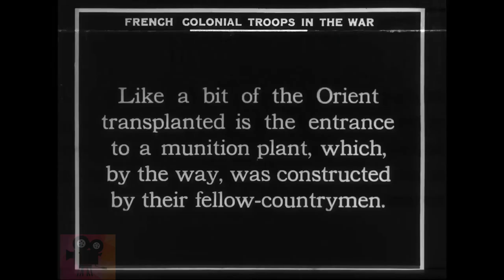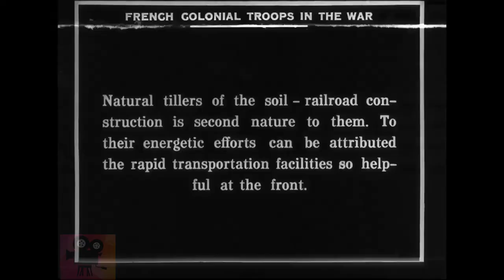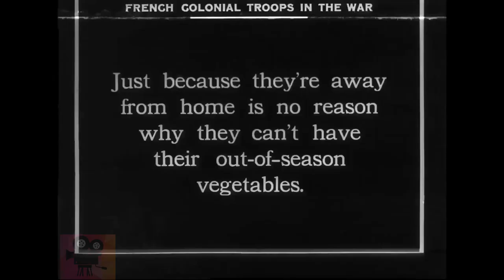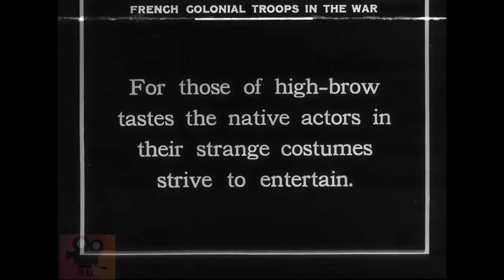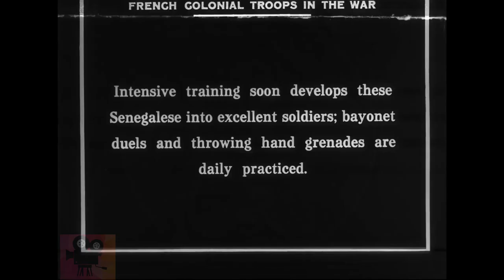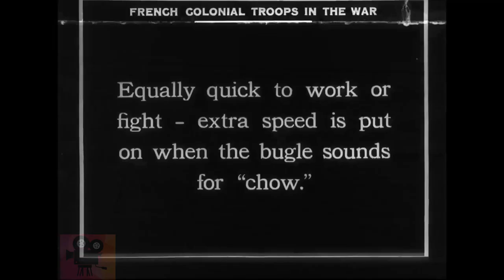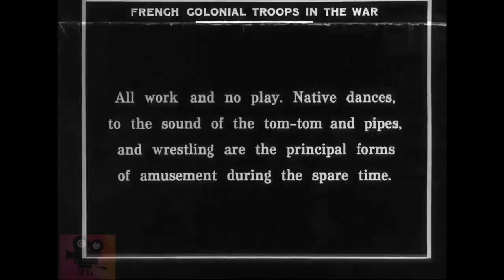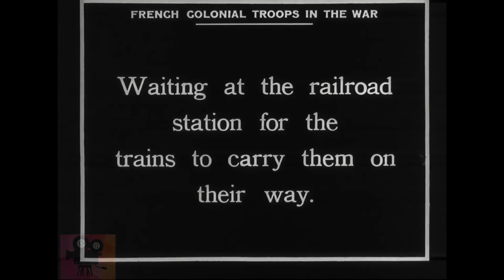FRENCH COLONIAL TROOPS IN WWI 1914-1918 [ WWI DOCUMENTARY ]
Original footage of showing French colonial troops in WWI.

Source material is from The National Archives.
Footage has been:
- Digitally restored
- Upscaled to FHD
- Edited
- Speed corrected

Content: Indo-Chinese troops debark at a French port, guard a munitions plant, repair a French railroad, play native games, and stage a ceremonial play. Senegalese troops engage in bayonet and hand grenade drill, perform native dances, and string barbed wire at the front in France. The Troupes coloniales ("Colonial Troops") or Armée coloniale ("Colonial Army"), commonly called La Coloniale, were the military forces of the French colonial empire from 1900 until 1961. From 1822 to 1900 these troops were designated Troupes de marine ("Marine Troops" or just "Marines"), and in 1961 they readopted this name. They were recruited from mainland France or from the French settler and indigenous populations of the empire. This force played a substantial role in the conquest of the empire, in World War I, World War II, the First Indochina War and the Algerian War. Between 1914 and 1918, the French deployed approximately 450,000 indigenous troops from Africa, including West Africans (so-called Tirailleurs Sénégalais), Algerians (so-called Turcos and Spahis), Tunisians, Moroccans, Malagasies, and Somalis, most of whom saw deployment in Europe.